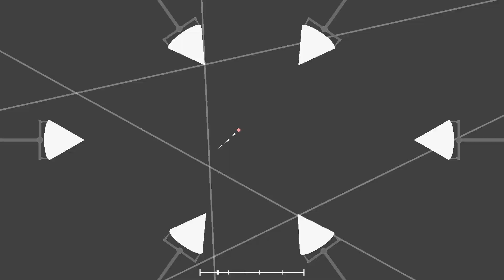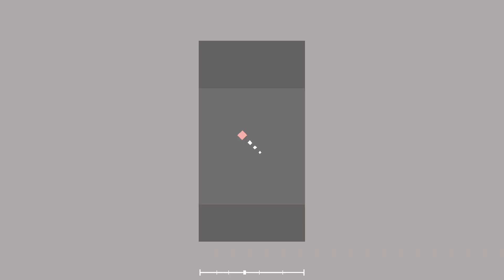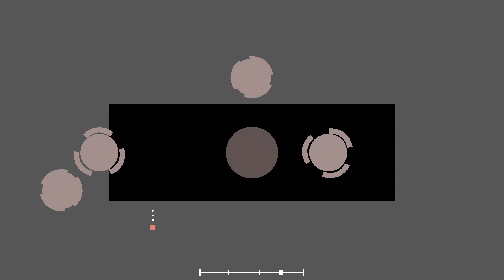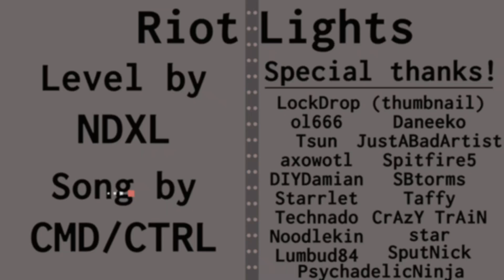Project Arrhythmia | Riot Lights [No Hit]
Preview creator: skalt711
Video editor: skalt711
Used recorder: OBS Studio
Used video editor: Avidemux
Input controller: Keyboard

Nope, no ideas for this video's description as well. I'll just copypaste it from Meowter Space 1.2x speed no hit video.

Level Creator: NDXL
Level Difficulty: Hard
Personal Difficulty: Normal
Easiest part: Third section
Hardest part: Second section

Personal Difficulty by scale on No Hit: ~1.2/10 (Easy level for the most part except spike bombs, which are the hardest attacks)
Days to complete: 1 day

Challenges:
- No Hit (Don't take any damage)

Developer: Vitamin Games
Publisher: Vitamin Games
Region: Worldwide
Language: English
Genres: Action, Music, Bullet hell
Release date: 15th June, 2019 [Early Access]
Platforms: Microsoft Windows

My personal difficulty scale:
0 - Very Easy
1 - Easy
2 - Normal
3 - Challenging
4 - Tough
5 and 6 - Hard
7 - Very Hard
8 - Immensely Hard
9 - At the Edge of Possibility
10 - Shattered Difficulty
11 - Impossible